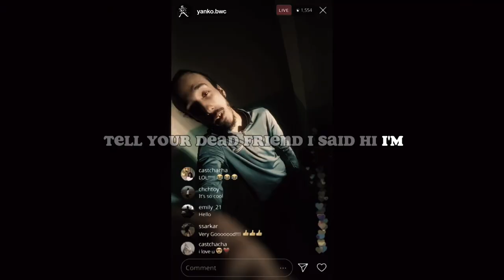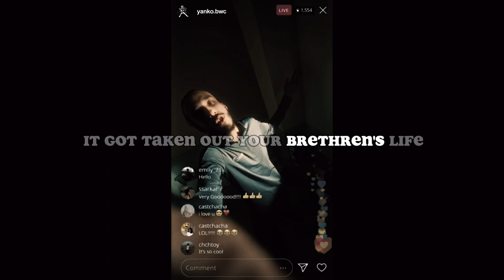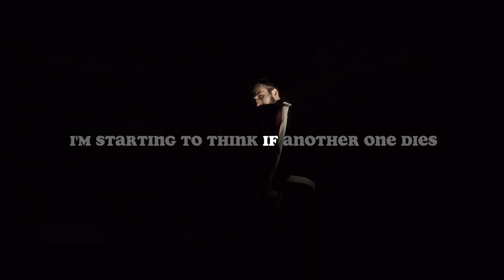Yanko - My Rambo (Free JT) [prod poison ivy]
Feel free to check out my Beatstars @p.oison_ivy for more type beats

All rights are reserved to the artists, this is just a mix produced by me!
(please don't take these down!)